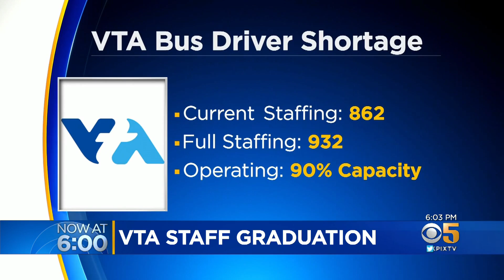27 New VTA Operators Graduate As Agency Looks To Bounce Back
Following the challenges of the COVID-19 pandemic and the deadly mass shooting at the rail yard earlier this year, VTA took a big step forward in bouncing back, with 27 new bus drivers graduating. Kiet Do reports. (11/3/21)